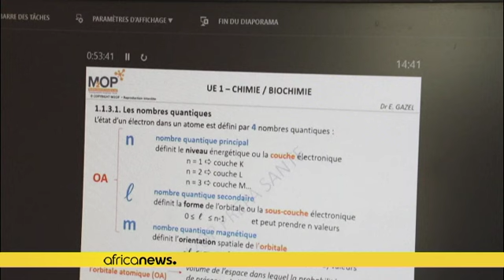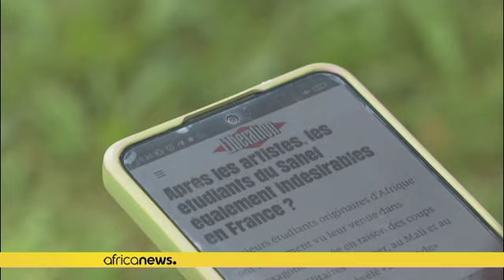Coups d'Etat au Sahel : des étudiants privés de visas pour la France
Sa valise attend toujours posée contre le mur de la chambre. "Elle devait me suivre à l’aéroport, malheureusement elle est toujours là", rigole Ophélie Ouédraogo, étudiante burkinabè coincée à Ouagadougou.